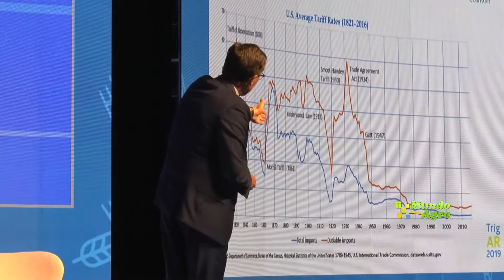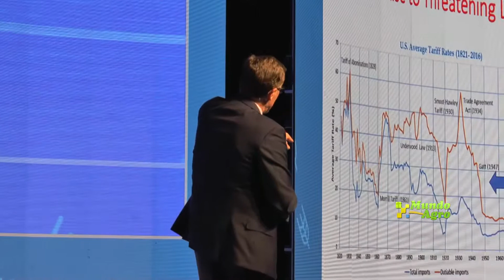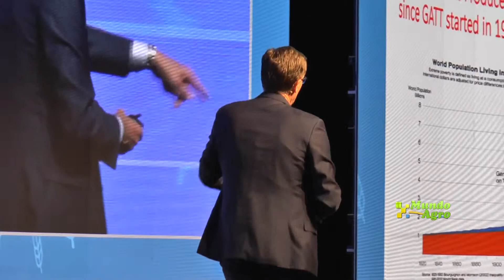Daniel Basse, Pte AgResource Company TrigAR 2019 Argentina puede volver a ser importante en el merca